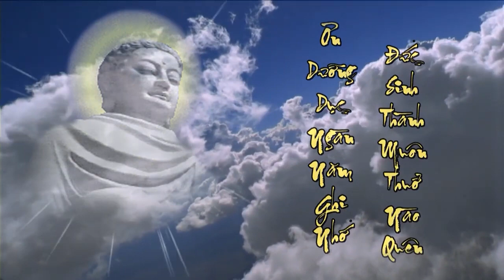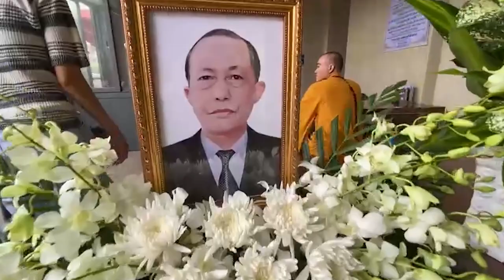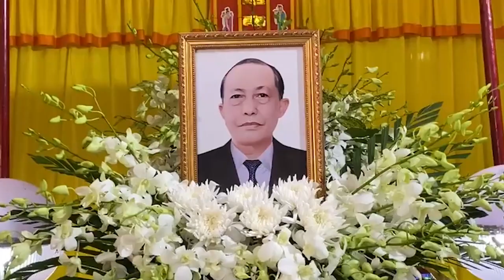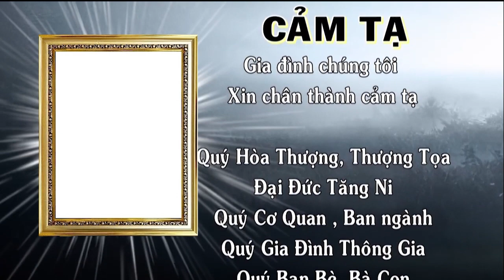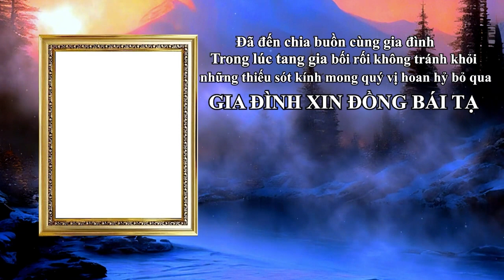LE TANG ONG NGUYEN VAN LY